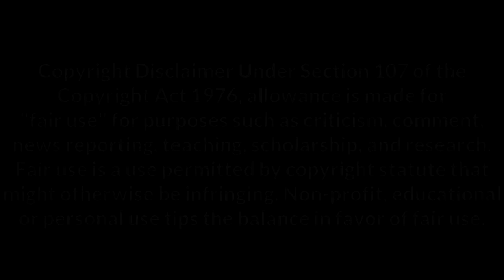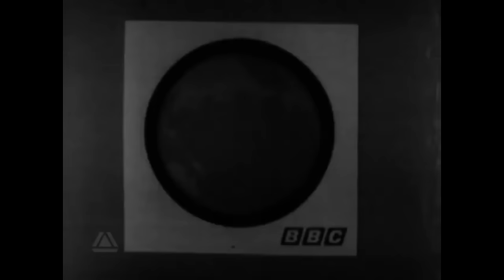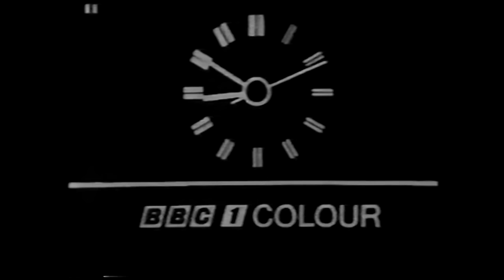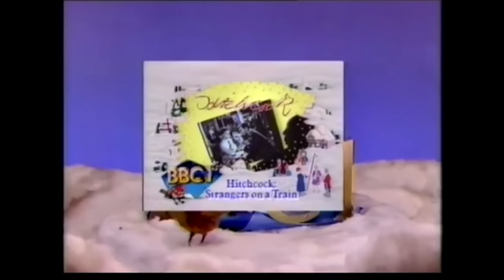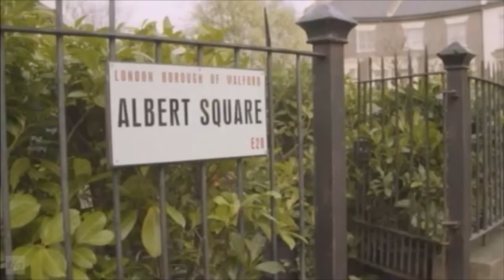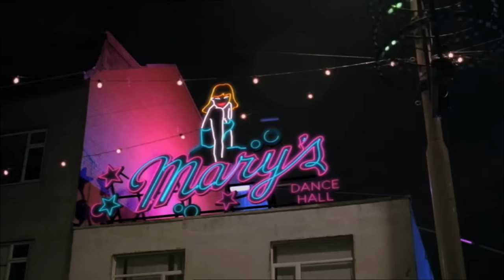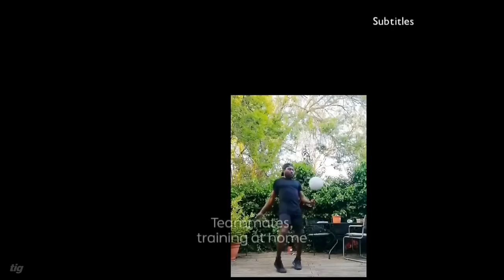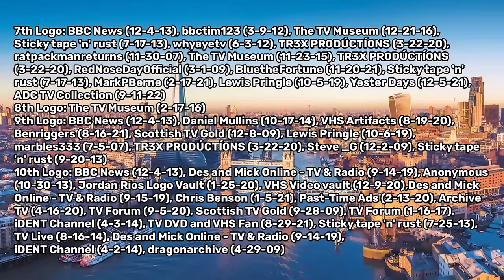BBC One Logo History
BBC One! We can have lots of fun!

NOTES:
- This video will not include EVERY single variant. I decided to add my favorite variants, including variants included in other logo histories on BBC One, because if I added every variant, then it would be unwatchable.
- The 4th logo shown in the BBC TV section had to be taken from a logo history from TR3X PR0DÚCTÍ0NS due to TVArk being down and not being able to find the footage anywhere else.

BBC's 100th Anniversary is coming up, so I decided to do a logo history on the main BBC channels (BBC One, Two, Three, and Four). These are also in memoriam of the Queen.

BBC One is a British free-to-air public broadcast television network from London, and is owned and operated by the BBC (British Broadcasting Corporation). Launched on 2nd November 1936 (as BBC Television Service from 1936 to 1960), it is the corporation's flagship network and is known for broadcasting mainstream programming, which includes BBC News television bulletins, primetime drama, entertainment, and BBC Sport events.

Memorable shows that aired on BBC One include: Doctor Who, The Magic Roundabout, EastEnders, and The Weakest Link.

My next logo history will be on BBC Two.

Timestamps:
0:00 Intro
0:16 BBC Television Service
2:23 BBC TV
4:13 BBC One
37:00 Outro